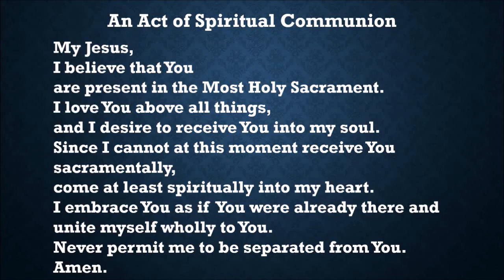4 20 20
Daily Mass Monday April 20, 2020
St Joseph on the Rio Grande
Msgr. Lambert Joseph Luna, Pastor